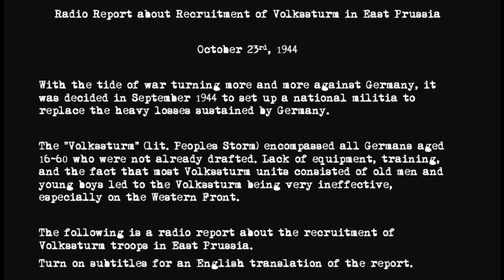Radio Report about Recruitment of Volkssturm in East Prussia - 23 October 1944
The Volkssturm (literal translation: Peoples Storm) was a last-ditch militia set up by the Nazi Party in late 1944. It consisted of all German male aged 16-60 who were not already serving in the Wehrmacht. It was hoped that this militia could replace the terrible losses suffered by the Wehrmacht, especially in mid-1944. In reality, however, they lacked everything, from uniforms to small arms to heavy weapons.
General Major Hans Kissel, responsible for the organization of the Volkssturm, reported in November 1944 that the Volkssturm needed about 1.3 milion rifles and pistols and around 75.000 machine guns, only 18.575 rifles/pistols and 181 machine guns were avaliable. This lack of weapons and ammunition also led to a lack of training
As a result, the Volkssturm was often equipped with old, outdated captured weapons, even from the late 1800s. Most Volkssturm soldiers ended up getting only a Panzerfaust, a single use anti tank weapon.
Especially on the Western Front, the Volkssturm often gave up fighting quickly, but on the Eastern Front, some Volkssturm units, for example during the sieges of Breslau and Königsberg, performed quite well.
This report is about one of the first Volkssturm raising events, held on 23rd October 1944 in East Prussia, with Himmler, General Guderian and Hans Lammers (Chief of the Reich Chancellory) attending.